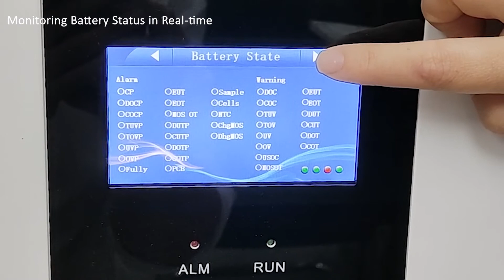New Arrival 2021 UFO Arrow 4 8kWh Lithium Solar Battery with LCD Touchscreen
UFO 🛸 Arrow 4 8kWh lithium solar battery is the world's first lithium solar battery with LCD touchscreen, with the following main features.
⚡️Thin, stylish and wall-mounted design
⚡️Industry leading smart monitoring system with the LCD touchscreen
⚡️RS232/RS485/CAN ports with PC communication
⚡️Long life cycles of more than 6000 times at 80% DOD
⚡️Up to 15pcs in parallel for more energy storage is supported
⚡️Regular 5kwh model, with customized 2.4Kwh, 7kwh and 10kwh options
⚡️Different brands of both off-grid and hybrid inverters are supported
⚡️RoHS, UN38.3, TUV, IEC62619 certified